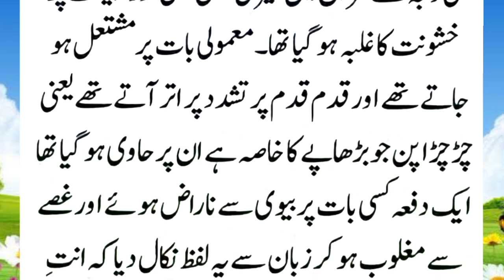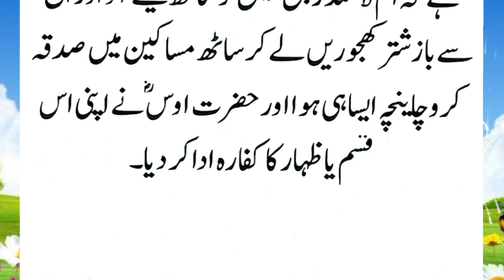Nabi pak aur hazrat khola ka eman afoz waqia | Islamic stories in urdu | Mahar voice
ALLAH Ki Shan e Qudrat Dekho! | Mufti Tariq Masood

Story Of Prophet Ibrahim And Idol Worshippers  | Hazrat Ibrahim  Ka But Torhne Ka Waqia  | MMTV

Allah walay ka waaz aur tawaifon ki Toba ka waqia | urdu Islamic waqiat | ayena e marfat

Your Queries-:

Islamic stories
Islamic videos
Islamic waqiyat
Islamic waqiyat in urdu
Islamic kahaniyan
Islamic sabaq amoz waqiat
Islamic story
Islamic